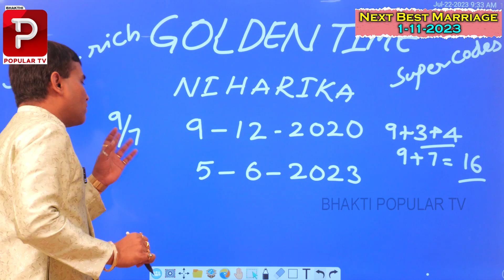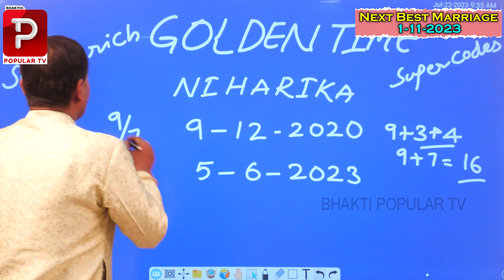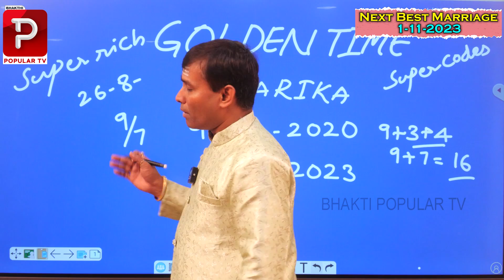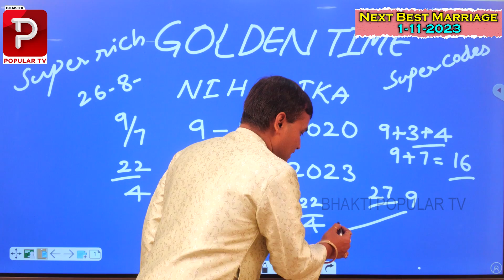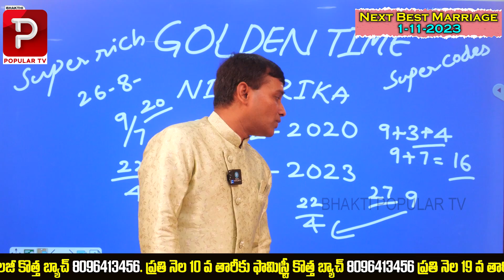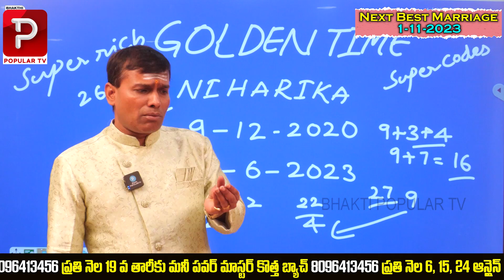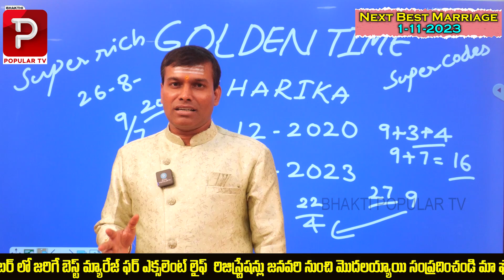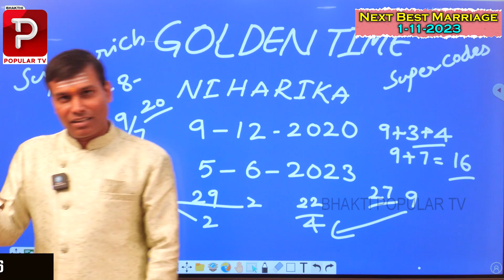Niharika Konidela Marriage Issue | Dr Baba pandurangam About Niharika Divorce | Bhakthi Popular TV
నిహారిక  పుట్టిన తేదీ లో సూపర్ కోడ్ ఉందా లేదా
ఎందుకు చిరు ఫామిలీ కి మాత్రమే ఇలా